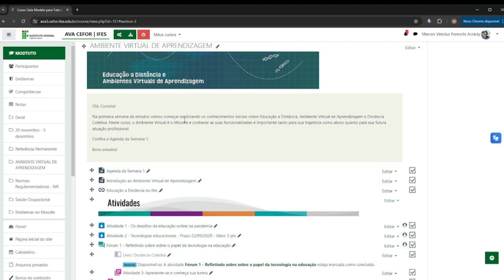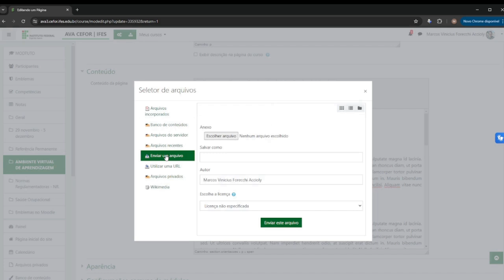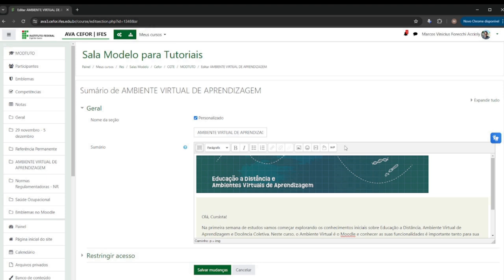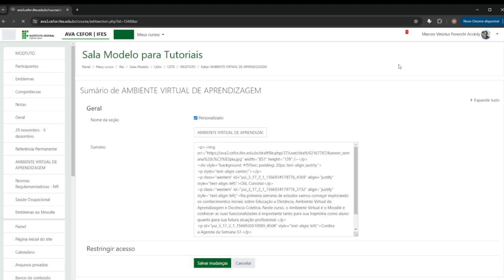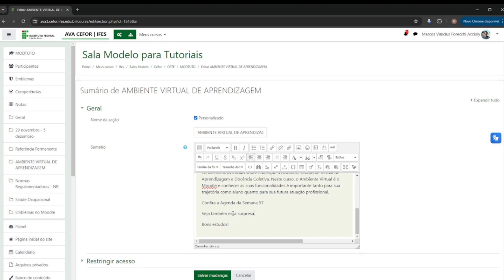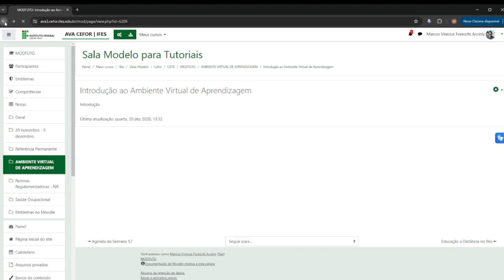Como utilizar links no AVA Moodle 3.9